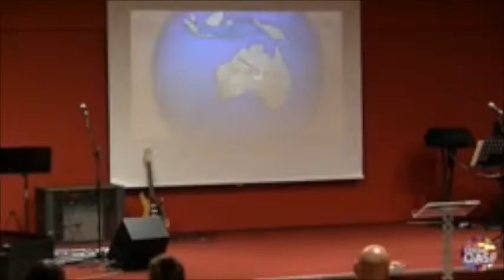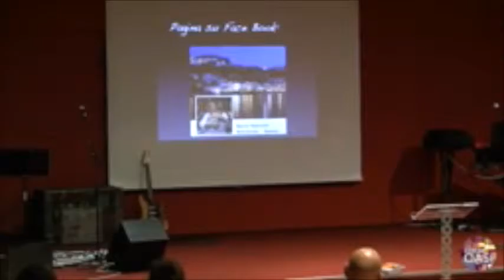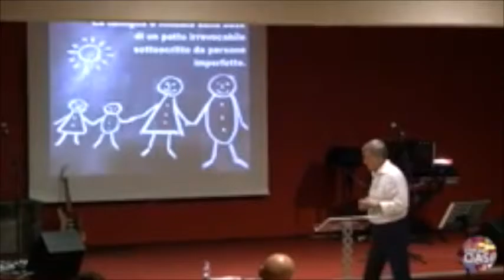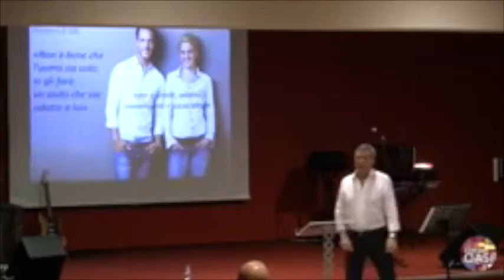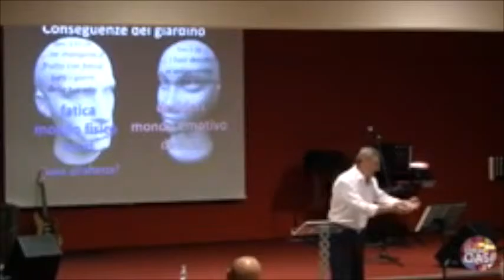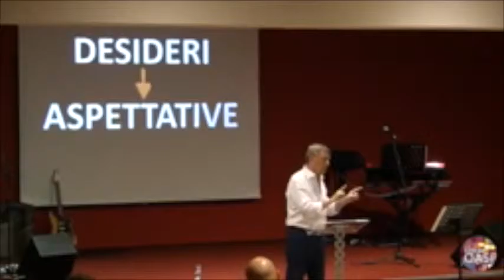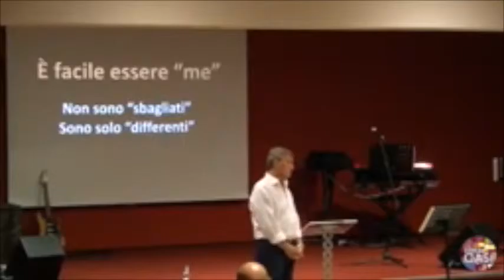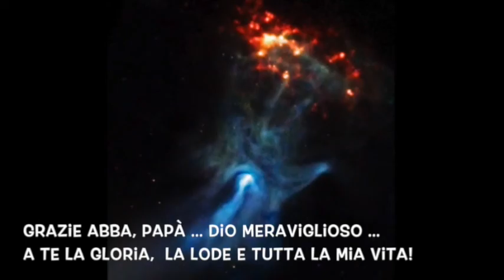La coppia ideale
Seminario tratto dal libro "La Famiglia Ideale"